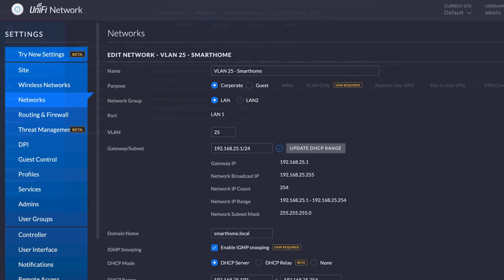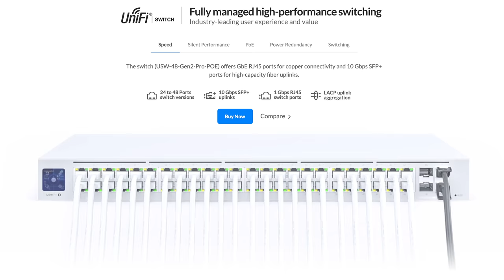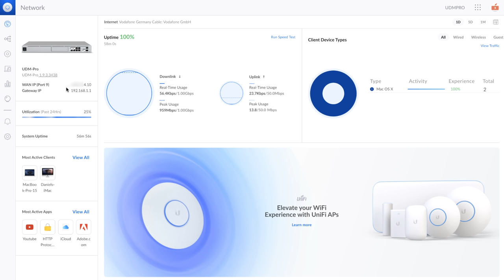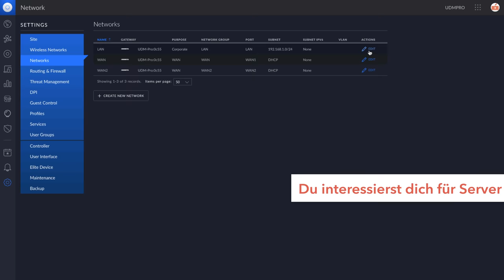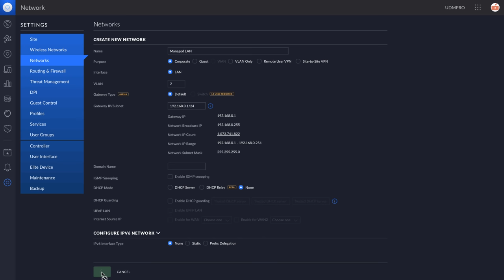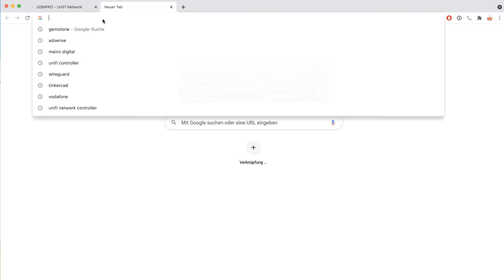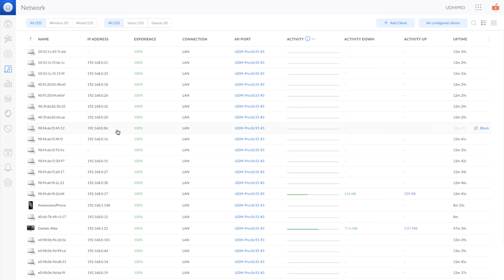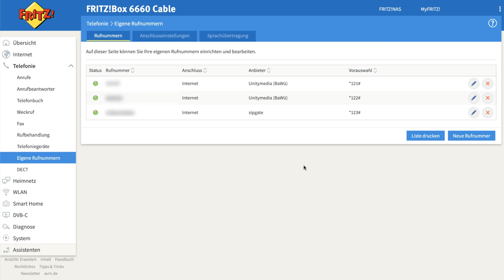UniFi Gateway mit Cable Anschluss OHNE doppeltes NAT - komplette Einrichtung inkl. Fritz!Box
In diesem Video erfährst du Schritt-für-Schritt, wie du deinen Kabel Internet Anschluss komplett auf ein UniFi Netzwerk inkl. UniFi Gateway umstellen kannst und das natürlich OHNE doppeltes NAT!

Du benötigst Unterstützung bei der Installation oder Konfiguration von deines UniFi Netzwerks? Ich helfe dir gerne weiter!

UniFi Gateways:
UniFi USG Gateway
UniFi USG Pro Gateway
UniFi DreamMachine
UniFi DreamMachine Pro

» Abschnitte:
00:00 Begrüßung
01:48 Allgemeine Infos
02:49 UniFi Hardware Voraussetzungen
04:42 Modem Hardware Voraussetzungen
08:33 Aufbau des Netzwerks
10:45 Netzwerkkonfiguration
17:57 Fritz!Box Konfiguration
21:15 abschließende Hinweise